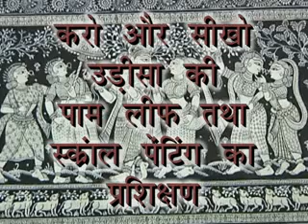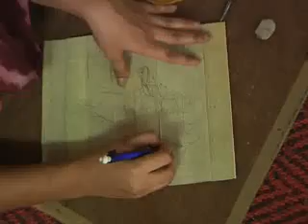IGRMS: World Environment day- June, 2011- Do & Learn, Museum educational program.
IGRMS: World Environment day- June, 2011-Performing Art presentation
The Indira Gandhi Rashtriya Manav Sangrahalaya is spearheading an interactive Museum Movement in India, to celebrate the 'simultaneous validity' of various valuable cultural patterns evolved over thousands of years. The Organization is working for national integration, and promotes research and training and inter-institutional networking for Salvage and revitalization of vanishing but valuable cultural traditions and highlights the unity and diversity; and organizes exhibitions to present an integrated story of biological evolutions and variations. The IGRMS, through its exhibitions and salvage activities, demonstrates the aesthetic qualities of India's traditional life styles; local knowledge and mores cherished for thousands of years, and caution the people against unprecedented destruction of ecology, environment, local values, customs etc. There is a paradigm shift in museum education process and IGRMS envisages a definite role for itself in this process.